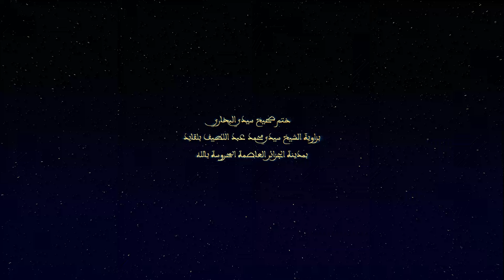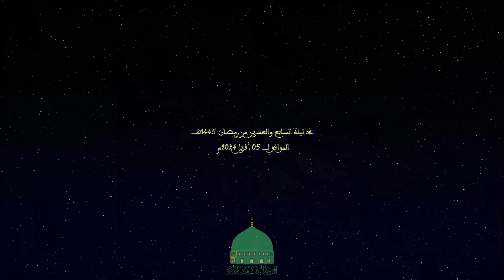ختم صحيح سيدي البخاري بزاوية الشيخ سيدي محمد عبد اللطيف بلقايد ❁ في ليلة 27 رمضان 1445هـ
❁ ختم صحيح سيدي البخاري بزاوية الشيخ سيدي محمد عبد اللطيف بلقايد بمدينة الجزائر العاصمة المحروسة بالله
في ليلة السابع والعشرين من رمضان 1445هـ الموافق لـ 05 أفريل 2024م